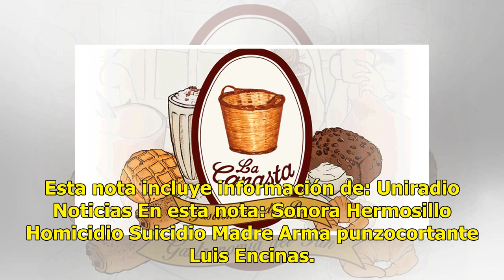Alejo discutió con su madre, la asesinó y después se quitó la vida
Hermosillo, Sonora.- Un hombre asesinó a su propia madre y posteriormente se quitó la vida esta mañana en la colonia Luis Encinas. Foto: El sol de HermosilloEl fatal hecho se registró poco después de las 11:10 horas, en un domicilio ubicado en Quinta de Periférico. Al parecer Alejo, de aproximadamen...